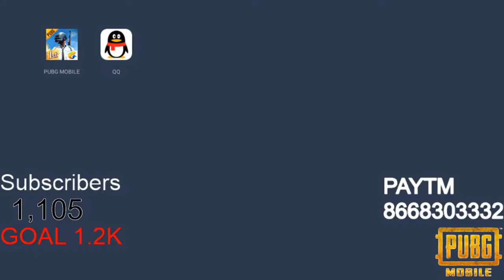PUBG MOBILE GOD GLITCH || ALL PLAYERS ARE INVISIBLE || NEW UPDATE GLITCH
PC SPECIFICATIONS
RAM :-8GB DDR4
ROM :-2TB
GRAPHICS RAM :-4GB
GRAPHICS CARD :-NVIDIA
GRAPHICS VERSION:-1050GTX
PROCESSOR :-I5 8 GENERATION
DEVICE :-LAPTOP LENOVO IDEAPAD 520

MOBILE SPECIFICATIONS
RAM :-4GB
ROM :-64GB
MODEL :- REDMI NOTE 4

LETS PLAY PUBG MOBILE TOGETHER,
EXAMS ARE OVER NOW DAILY LIVE STREAM,
JOIN MY STREAM WE WILL PLAY TOGETHER

DOWNLOAD PUBG BETA FOR SNOW MAP VIKENDI

PUBG MOBILE BETA LIVE STREAM DOWNLOAD LINK FOR PUBG BEAT 0.12

RECOMMENDED👇
DOWNLOAD PUBG MOBILE BETA 0.11 ZOMBIE MODE

ALSO CHECK NEW BETA UPDATE

Download discord from PLAYSTORE and join us to be in our family and play together.

. support.

👬Support**
About Anand Gaming channel :-
It is a gaming & educational channel about progmming languages c cpp Python java and many other things technology in daily life